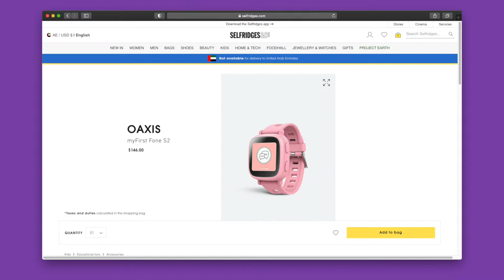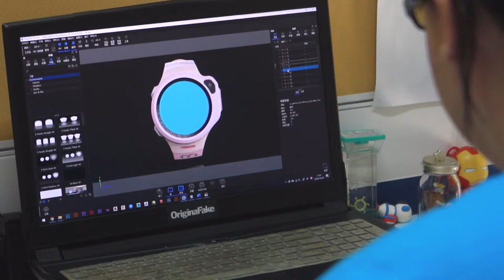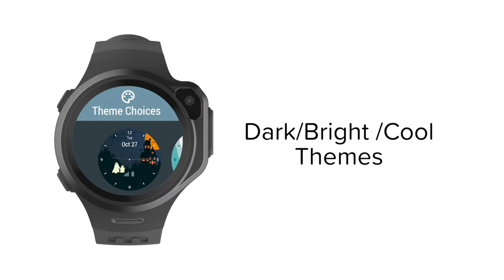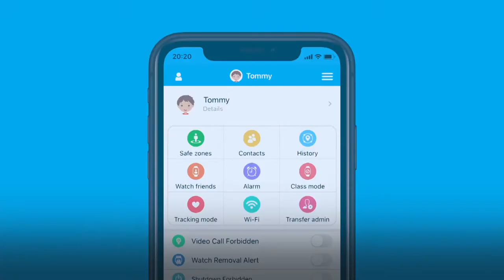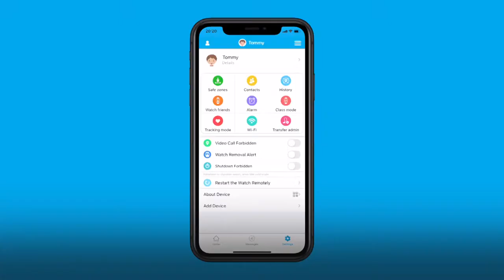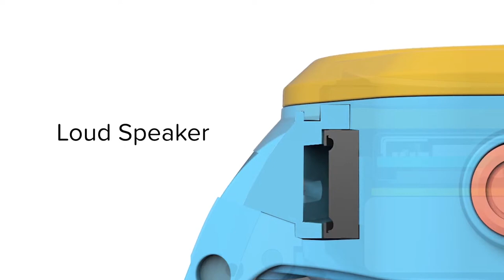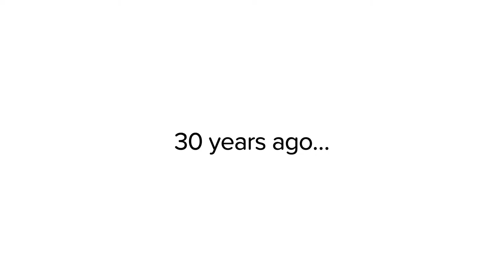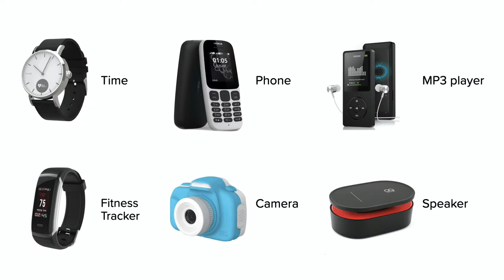Next-gen Kids, Are You Ready? myFirst Fone R1 Product Launch 2020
Welcoming our new member to our myFirst Family. We are very sure, parents and kids like you will be so astonished over our new product.
Our myFirst Fone R1 is a specially designed 4G watchphone. With a built-in MP3 player in myFirst Fone R1, this makes Headphones BCW the perfect partner!

12月28日―12月31日でご順番でお届きします。

ご注意ください：お届け予定日12月28日―12月31日ですが、年末年始で遅れる場合もありますので、ご了承した上でご購入ください。遅れた場合は2021年1月中にお届きします。

予約販売終了予定日12月15日、数が無くなり次第で予約販売が早期終了する場合がありますので、ご注意ください。

シンガポール本社で販売するEUバージョンはJPバージョンと違いますので、EUバージョンを購入してしまうと、日本国内では使えない場合があります。JPバージョンをご購入してください。